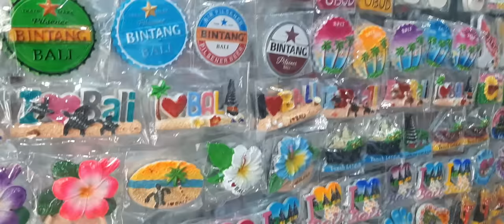KE PUSAT OLEH OLEH DI BALI BARENG PACAR BULE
Hallo Guys Selamat Menonton Video Ini , Semoga Kalian Terhibur
Semua video OmeTv ini hanya sekedar Konten Dan Untuk Seru Seruan yaa

Belajar Bahasa Bareng Bareng Di OMETV
OMETV INTERNATIONAL

JUST FOR CONTENT!

TERUS SUPPORT AKU YA DENGAN CARA